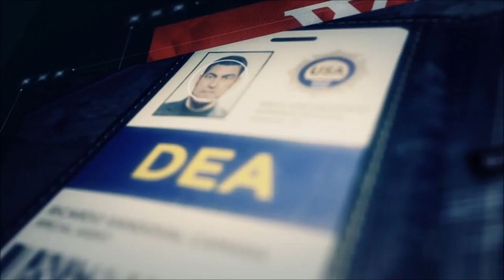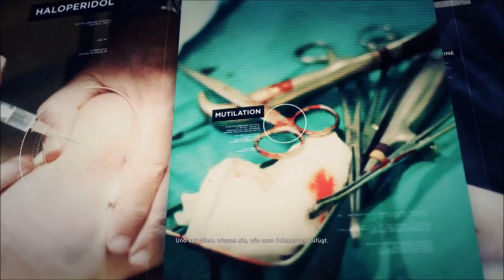Tom Clancys Ghost Recon Wildlands I Lets Play together in deutsch I S01E24 I La Yuri und El Polito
Tom Clancy´s Ghost Recon Wildlands ist ein Koop Military Shooter in einer riesigen und fantastisch inszenierten offenen Spielwelt.
Es beginnt bereits bei der Genre untypischen Charaktererstellung die eine Vielfalt an Einstellungen & Personifizierung ermöglicht und endet mit Panorama Ausblick wie man es nur von der realen Natur und Bergwelt kennt.